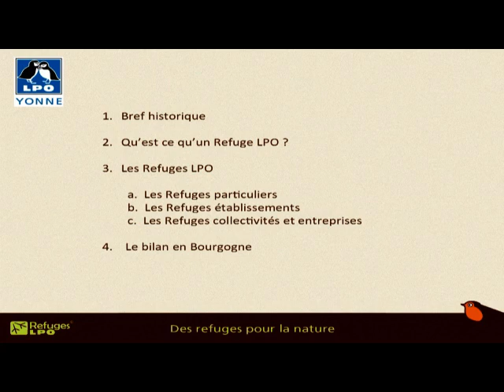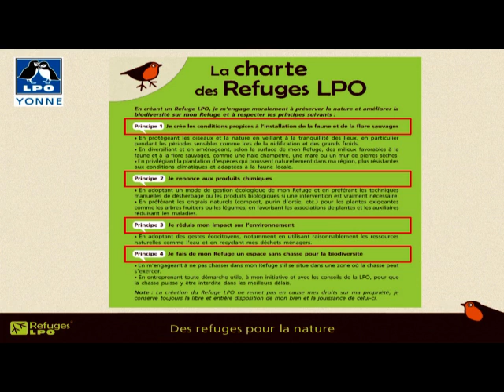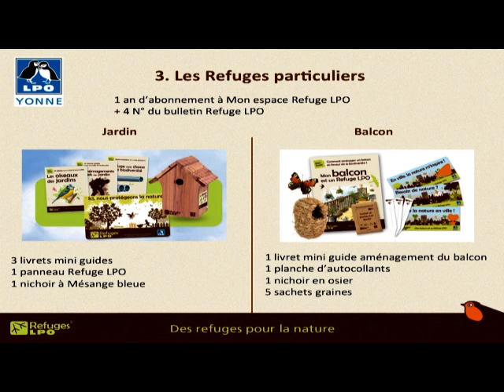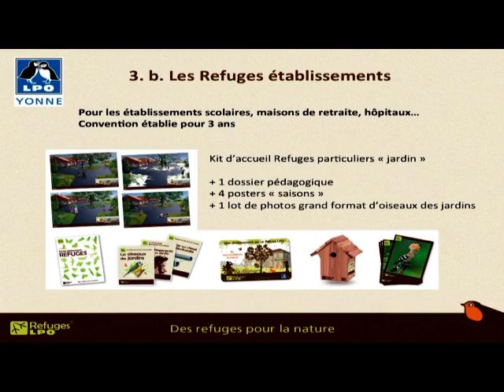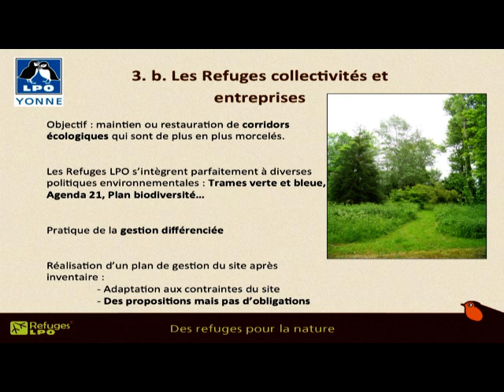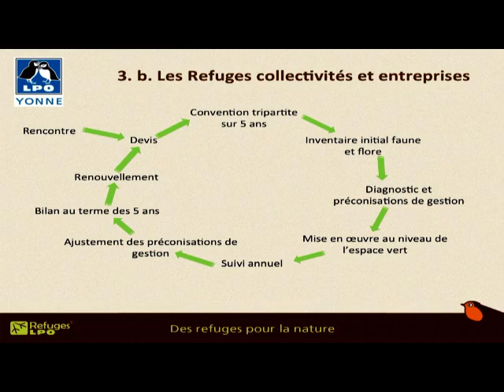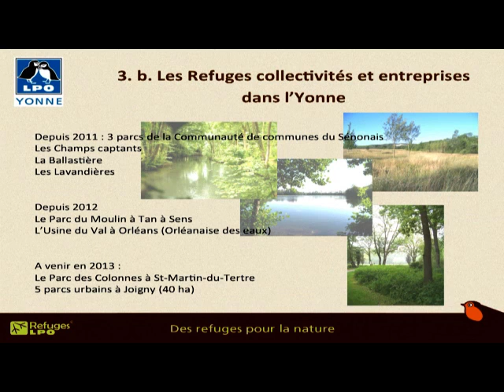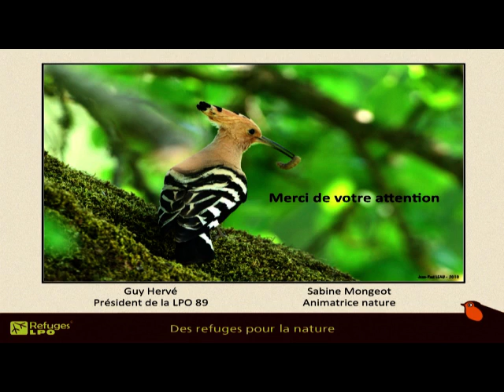9e Rencontres Bourgogne-Nature - Novembre 2012 - Sabine Mongeot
9ème rencontres Bourgogne-Nature
Novembre 2012
La Nature près de chez soi
Le 16 et 17 novembre 2012